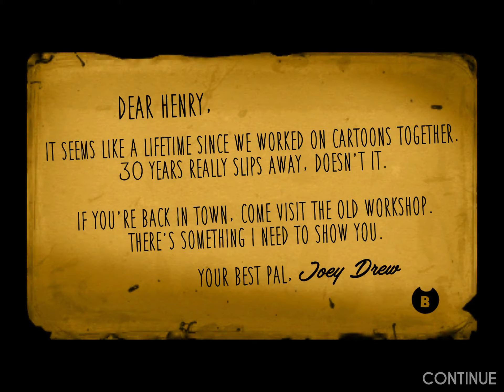Bendy and the Ink Machine Gameplay but in 2020 ?